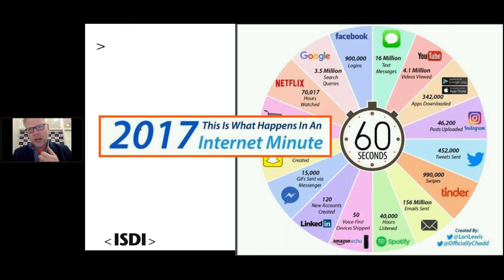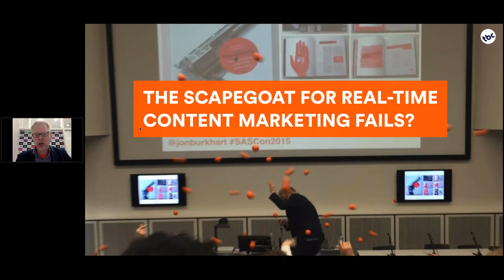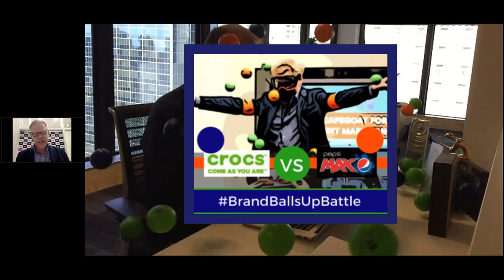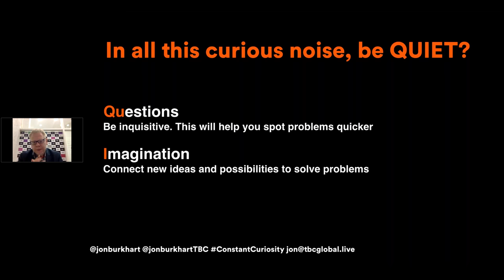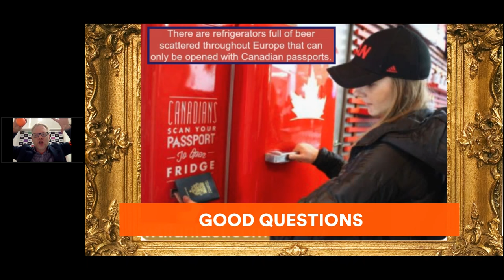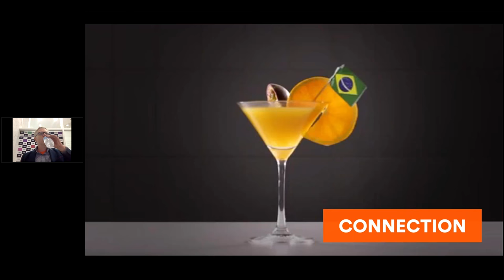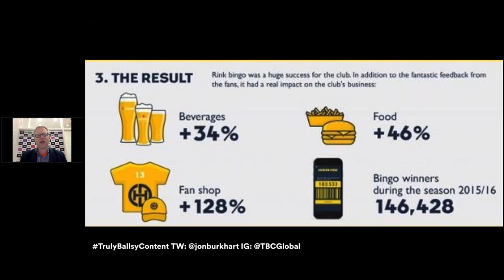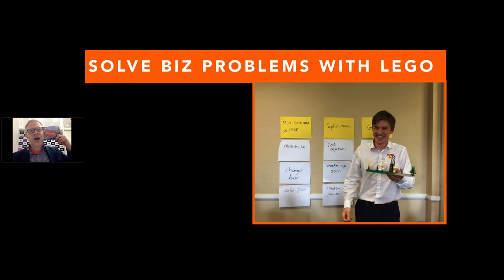ISDI | Webinar | Creating Social Content To Get & Keep Attention with Jon Burkhart